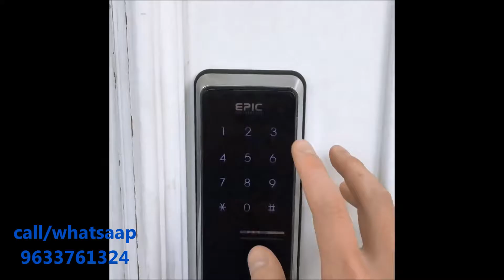Biometric lock dealers trivandrum 9633761324